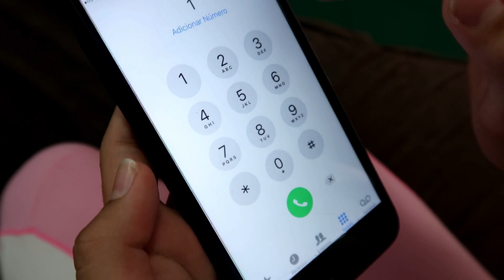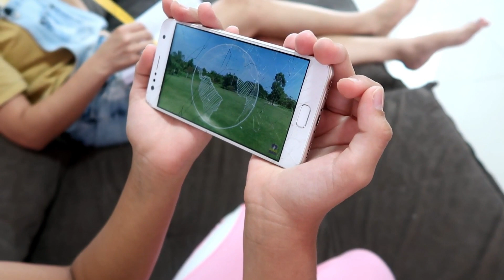O super bombeiro entra em ação e salva Diana e Maitê 🚒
Teatrinho infantil, o chão é lava, the floor is lava. Fingindo ser bombeiro.